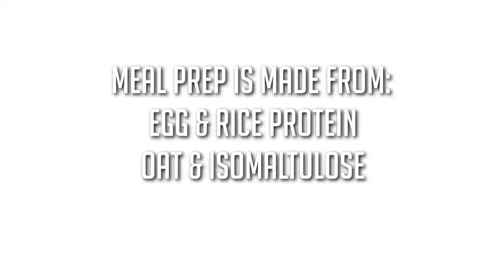Meal Prep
What is a Meal Replacement?
Meal Prep is unique supplement for many reasons. Most people looking to replace a meal, or add additional meals to their diet, use meal replacement products (MRP’s). These tend to have a predictable ingredient list with carbohydrates being the highest portion of the meal. Some gainers have close to 80% of calories from carbs.

What is the BEST macro % for growth?
For a 75kg male athlete (avg weight) wanting to retain/grow muscle, the macro break down of 2000 kcals would then be Carbs - 250g (50%), Protein – 150g (30%), Fat – 44g (20%). For fat requirements based on DRI, this is low. But in order to grow and maintain muscle, there must be sufficient protein. So protein has been prioritised over fat. Meal Prep was created to make adding a meal or replacing a meal, as close as possible to real food.

Is Meal Prep like a REAL meal?
In fact Meal Prep is based on the macros of the most common meal eaten by athletes: 100g cooked chicken breast, 250g cooked jasmine rice with 100g cooked broccoli approx. 490kcals with a macro break down of Carbs: 63g (50%), Protein 42g (33%), Fat 8g (14%).

How is Meal Prep added to your diet?
If your goal is to replace a meal using Meal Prep, then simply take a serve at the desired time that the meal is being replaced ie. breakfast, lunch etc.If your goal is to increase the calories in your daily diet, then add a serve of a Meal Prep in between solid meals ie between breakfast and lunch. Try not use for 2 meals in a row.

Who should use Meal Prep?
Meal Prep is ideal for anyone who is looking to replace a meal or add an additional well balanced meal with optimal macro ratios.

Is Meal Prep different from other MRP’s?
The ingredients used in standard MRP’s can be problematic for many. Milk or milk based protein, waxy maize (corn), maltodextrin and other things that have been often shown to bloat, irritate and hold water. However, Meal Prep has been formulated to suit everyone using unique ingredients that are lactose free, gluten free, and less likely to cause  negative reactions.

What carbs are in Meal Prep?
The 2 carb sources featured in Meal Prep are oat and isomaltulose. Oat flour by SweOat P12, is not only low GI, it also is gluten free. It provides longer lasting energy and doesn’t spike blood sugar like maize or maltodextrin. Isomaltulose is a slow release carbohydrate, derived from beets. It is also gluten free and low GI. These two carbs deliver both a steady and sustained energy supply, supporting a healthy lifestyle with more balanced energy levels.The benefit of using these two carb sources over the more commonly used maize or maltodextrin, is that this creates a more consistent lower blood glucose reaction, ideal for type 2 diabetics and less likely to create peaks and crashes in energy levels.

What protein source is in Meal Prep?
Egg protein is comparable to whey protein but without the lactose problems. Egg protein is rated with the same protein digestibility corrected amino acid score, but has a higher amino acid score, higher protein efficiency score and is biologically valued the same as whey concentrate.Rice protein in studies have shown when consumed post resistance exercise to: decrease fat-mass and increases lean body mass, promote skeletal muscle hypertrophy, power and strength comparable to whey protein isolate. Combining rice protein with egg protein makes for a complete amino acid profile, as rice protein alone is considered  low on lysine.

What fats are used in Meal Prep?
Fats are an essential part of a meal and healthy diet. Meal Prep uses both flax seed and coconut oil as fat sources.Flax seed is a rich source of alpha-linolenic acid (ALA), a mostly plant-based omega-3 fatty acid. ALA is one of the two essential fatty acids that you must obtain from the food you eat, as your body doesn’t produce it.Coconut oil has a unique combination of fatty acids with positive effects on your health, such as boosting fat loss, heart health, and brain function. Coconut oil is high in Medium chain triglycerides (MCTs), a type of fat that your body metabolizes differently and faster than most other fats.

Why use Meal Prep over other MRPs?
Meal Prep has been formulated to match the macro breakdown of a traditional meal. Compared to regular gainers it is NOT overloaded with cheap carbs. It also does not contain problematic whey (milk) protein as there is a growing proportion of people who do not digest milk based proteins well. For this reason cheap corn & maltodextrin were avoided as many people report bloat and water retention gain on these.